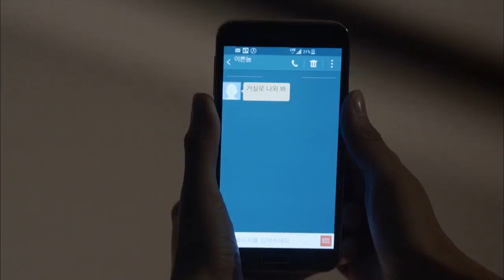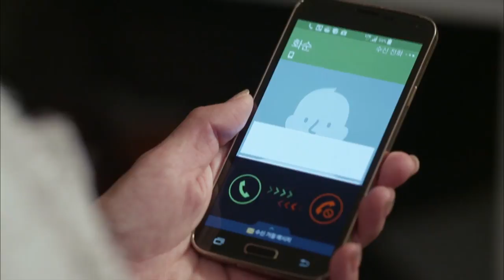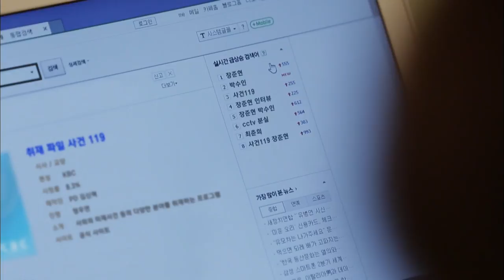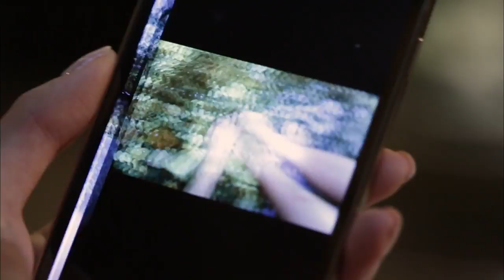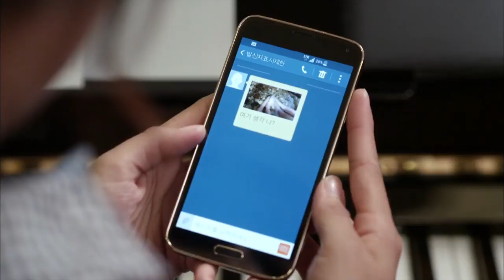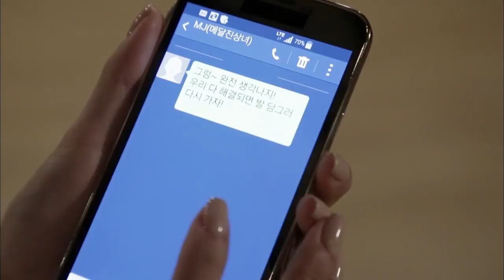Lovers of Music - EP 14 | 트로트의연인 [SUB : KOR, ENG, CHN, MLY, VIE, IND]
[SUB : KOR, ENG, CHN, MLY, VIE, IND]

- Cast : Ji Hyunwoo(지현우), Jung Eunji(정은지), Shin Sungrok(신성록), Lee Seyoung(이세영), Son hoJun(손호준)

Lovers of Music  Ep 14
- When Suin and Chunhui fall into the pool, Junhyeon instinctively saves Chunhui. He then tells Suin that he's in love with Chunhui. "I just realized today that I like Chunhui." Between this and a show "Report 911" asking for an interview because they are investigating the accident, Suin starts to panic.
俊贤看到秀仁和春熙都掉进了泳池，本能地先救起春熙。之后还告诉秀仁其实他喜欢春熙。“我也是今天才知道的。我对崔春熙……有特别的感情。”秀仁听到俊贤的告白，又得知“事件120”剧组正在调查张俊贤的舞台事故并要采访她，备受冲击。